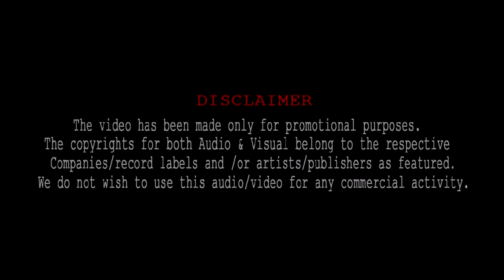Heel Sheel Video Song (Lyrical) | Jashan Singh | Intense | Latest Punjabi Song 2017